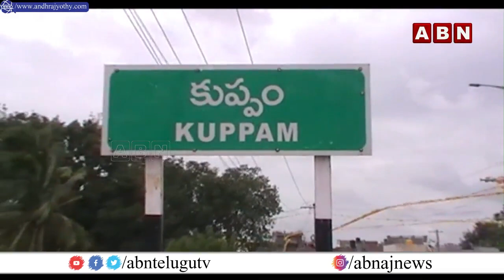Inside on Latest Politics Full Episode | 20-02-2021 | ABN Telugu